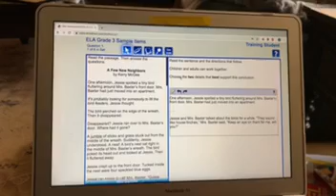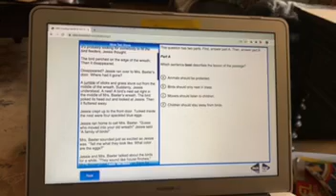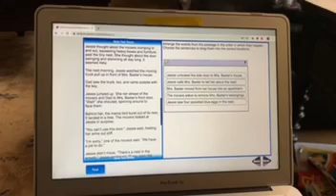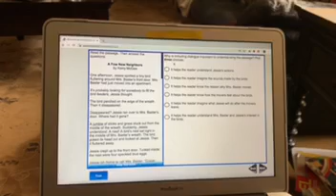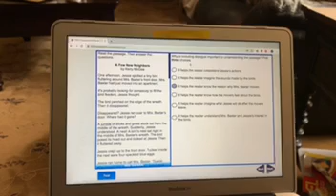M-STEP Practice 2